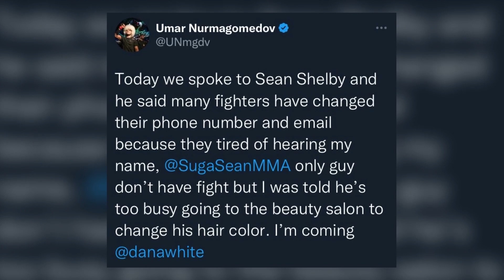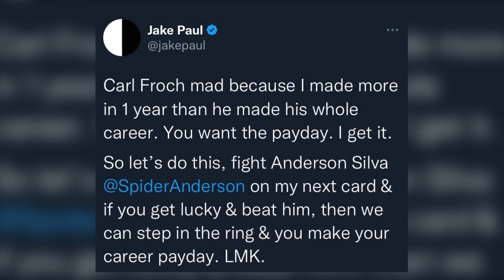Jon Jones wants Daniel Cormier to commentate at UFC 285 - Jake Paul calls out Carl Frotch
00:00 - Intro
00:06 - Umar Nurmagomedov calls out Sean O'Malley
00:21 - Daniel Cormier reacts to Jon Jones happy for him to commentate
01:33 - Jon Jones doubles down on wanting Cormier to commentate
01:54 - Alexander Volkanovski and Islam Makhachev meet backstage at UFC 284
02:28 - Jake Paul calls out Carl Frotch